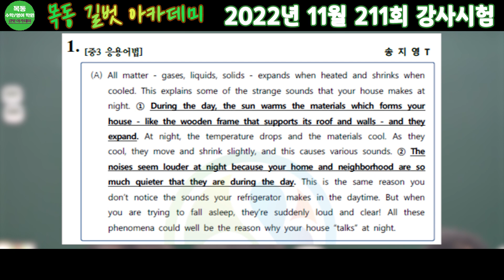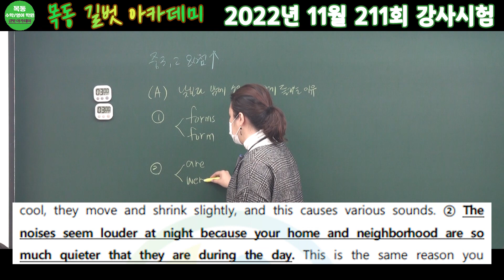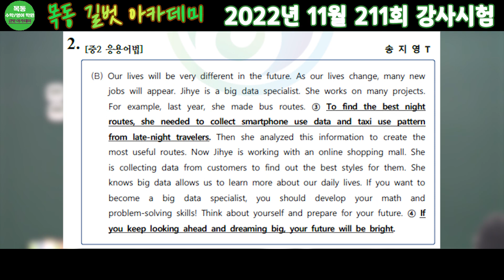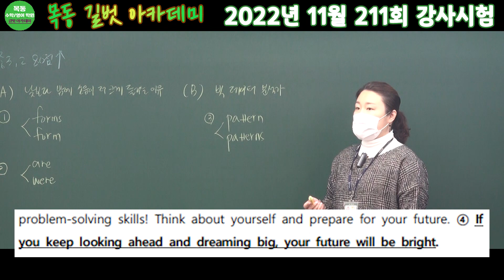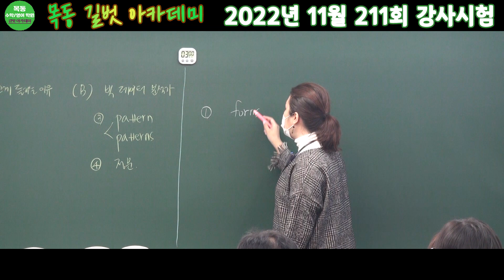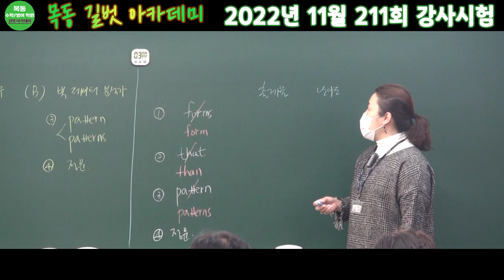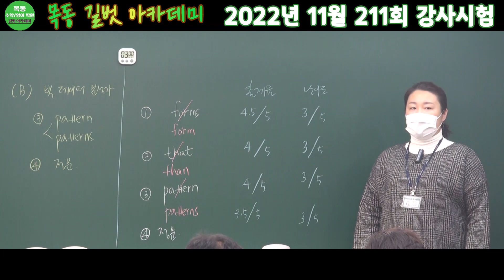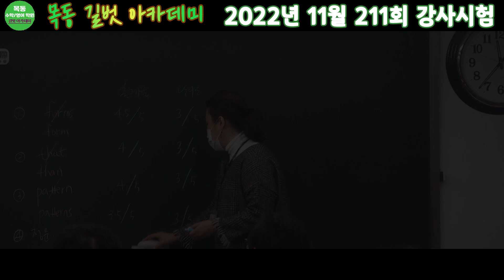몰래 온 손님 [영어과 송지영T]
00:00 인트로
00:20 강의시작
00:29 강의 대상 등급 설정
01:08 Check Point 설정
04:02 3분 잡고 문제 풀이
04:59 출제율 및 난이도
06:04 동료강사 강의논평

영어과 송지영T의 11월 강사시험 영상입니다.

-편집 정가람